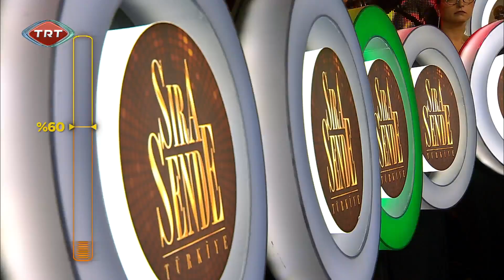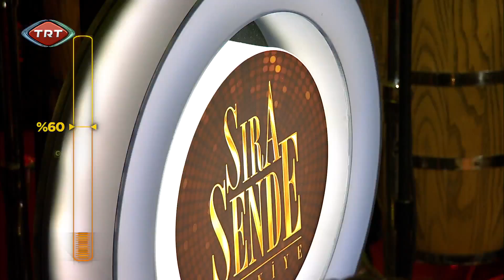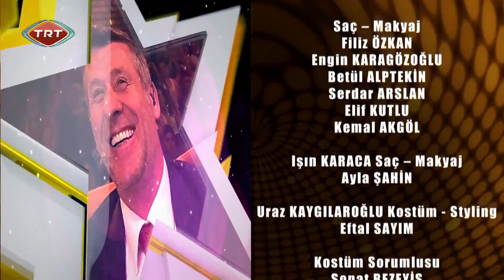Sıra Sende Türkiye 15.Bölüm